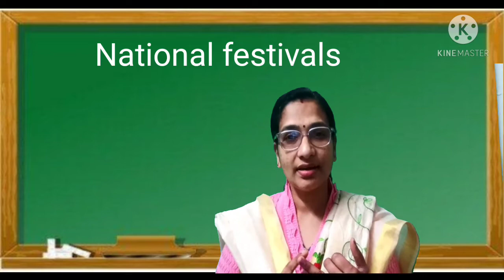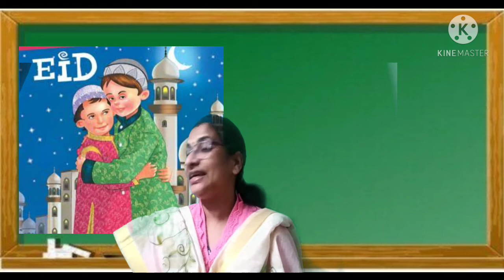CLASS - UKG SUBJECT - EVS TOPIC - FESTIVALS